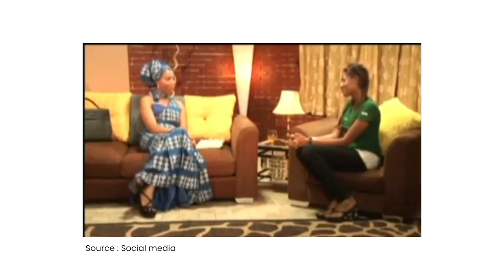Episode 2 - AFTER THE CROWN 👑 With Maryam Elisha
From Her First Attempt At Pageantry In 2005 With Face of Abuja To Becoming 2nd Runner In Prettiest Girl Nigeria And A Quick Stincts With Miss Nigeria And Most Beautiful Girl In Nigeria (MBGN), Maryam Elisha Has No Doubt Risen Beyond Doubts To Becoming One Of Nigeria's Most Successful Beauty Pageant Stories.

In This Exclusive Chat On AfterTheCrown, Maryam Talks About All Things Pageantry, The Hurdles And Never Heard Challenges Towards Becoming One Of Africa's Sought After Pageant Personalities.